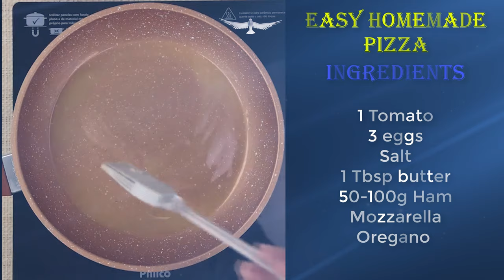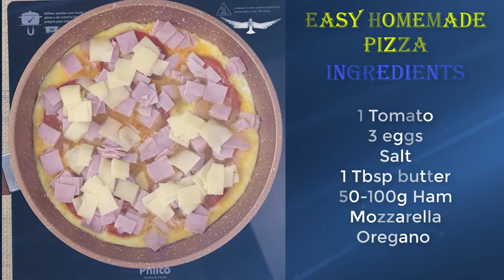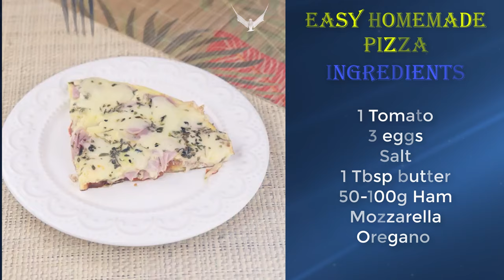Easy pizza - making pizza at home| Healthy keto meals| Healthy recipes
There are many ways to make homemade pizza. You can easily make a pizza crust without yeast or pizza dough recipe with yeast.

There are many pizza chains that offer pizza dough (with yeast or not) to make pizza crust for their customers. You can also go online and get pizza dough from there. However, for my homemade pizza, I prefer using the easy way, i made pizza crust without pizza dough, i like to make pizza crust with eggs. Of course i needn't use baking sheet and i just use a pizza pan. You can make pizza with any pan size you had. The most common is 12 inch pan. And with 2 cups of yeast and the 12 inch work surface of pizza pan you can easily make two pizzas for 2 serving.

𝗜𝗻𝗴𝗿𝗲𝗱𝗶𝗲𝗻𝘁𝘀

1 Tomato
3 eggs
Salt
1 Tbsp butter
50-100g Ham
Mozzarella
Oregano

𝗗𝗶𝗿𝗲𝗰𝘁𝗶𝗼𝗻:
00:09 easy homemade pizza without yeast
00:23 make pizza cake base
01:21 add filling ingredients
02:20 plate up and serve
02:41 Enjoy homemade eggy base pizza